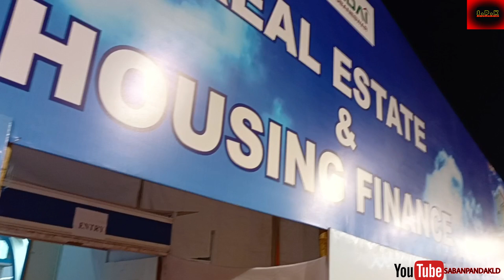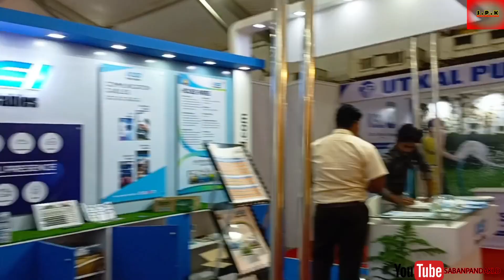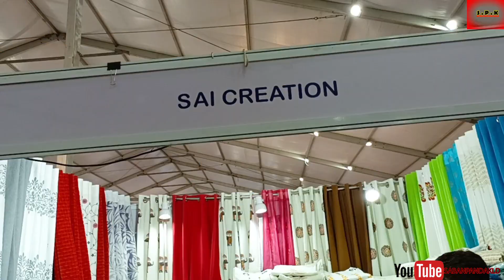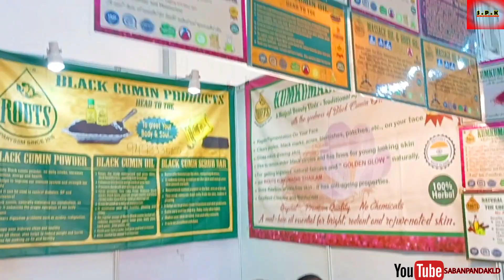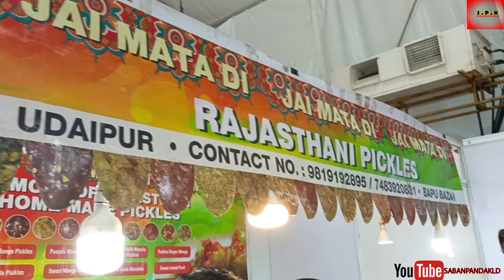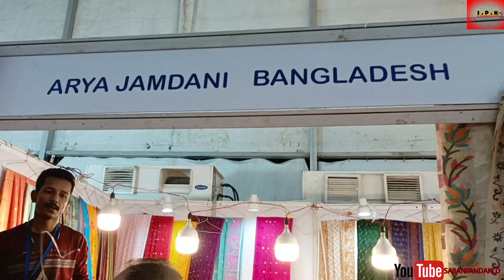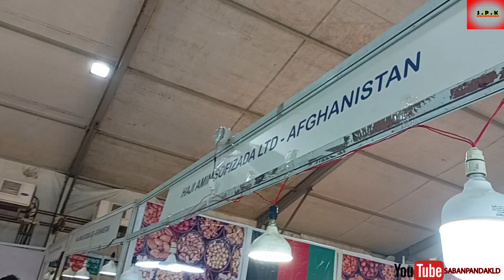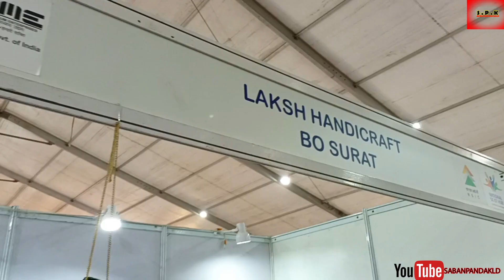International Trade Fair | Bhubaneswar | 2023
This content is copyright to SABAN PANDA KLD YOUTUBE CHANNEL . This video was made for Festival . Legal action will be taken against those who violate the copyright of the following video presented..